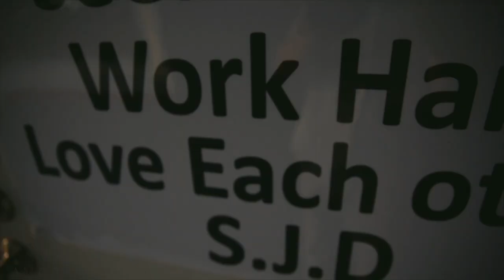aftermath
📬 snail mail is cool too:

USA

🎧 MUSIC 🎧

GEAR
1. Canon 7D Mark I & Canon 5D Mark III
2. Rode Video Pro Mic
3. SYRP Genie (time-lapse) & Magic Carpet Slider
4. DJI PHANTOM 4 (was stolen)

Cya tomorrow.